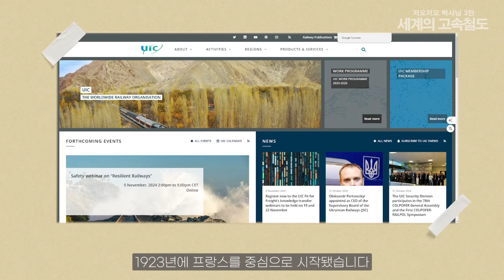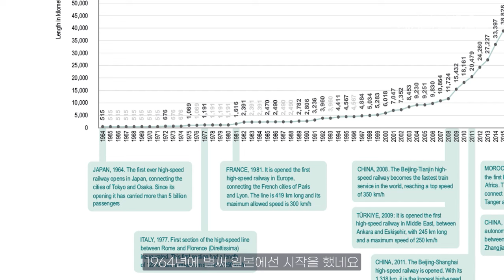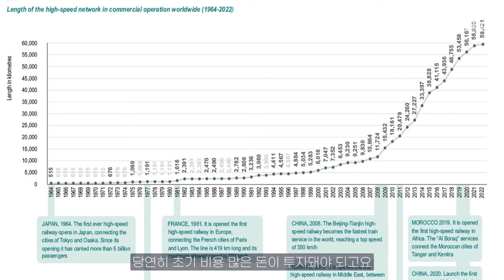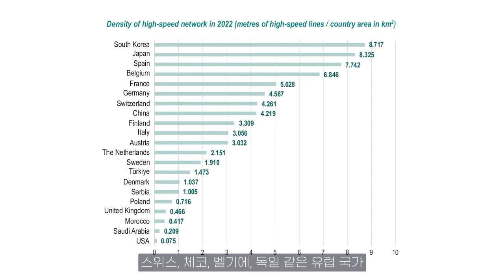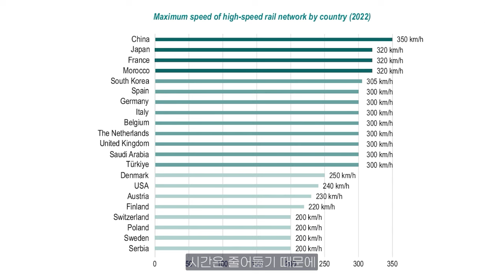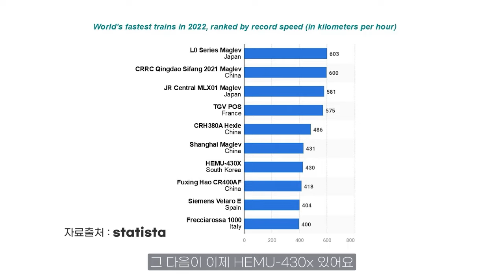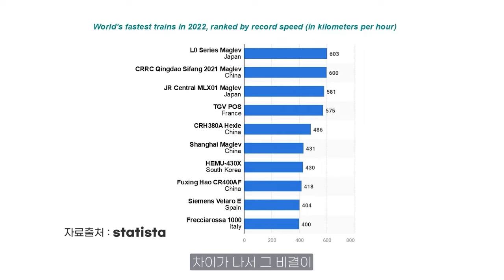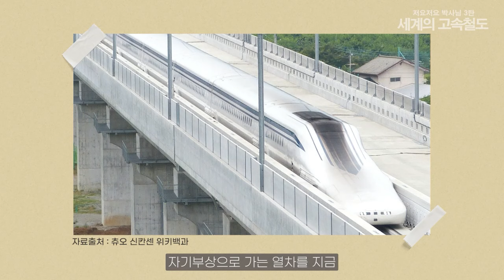[Full] [세계의 고속철도] 국제철도연맹(UIC) 공식 자료로 살펴보는 고속철도 이야기!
[저요저요 박사님 제3탄]

한국철도기술연구원의 세계 고속철도 이야기 풀영상입니다! 🚄🚄

국제철도연맹(UIC)의 공식 자료를 통해 살펴보는 고속철도 이야기!

박사님들의 전문 지식과 함께 나눠본 이야기를 지금 바로 영상으로 확인해보세요~! 😊👍

*자료 출처: ATLAS High Speed Rail 2023(UIC), Statista